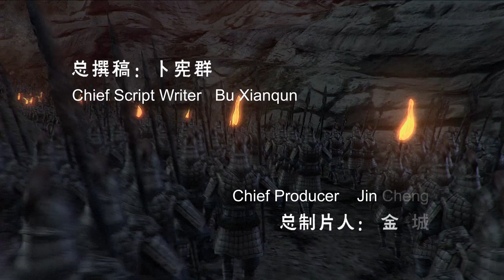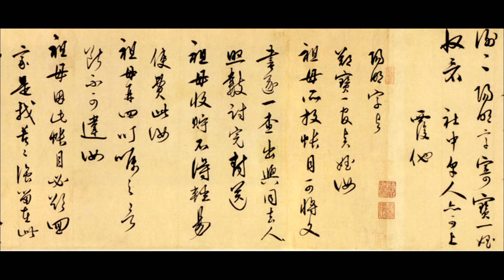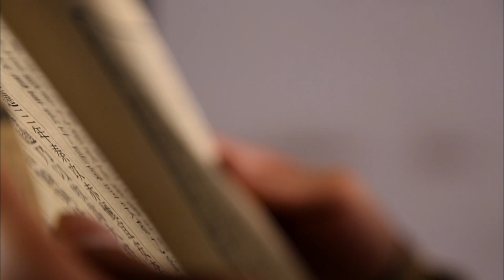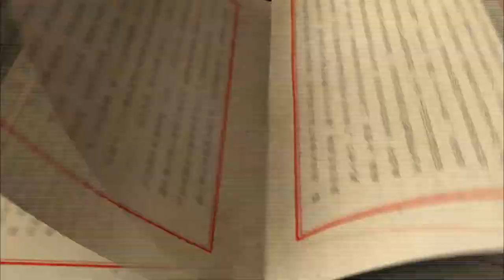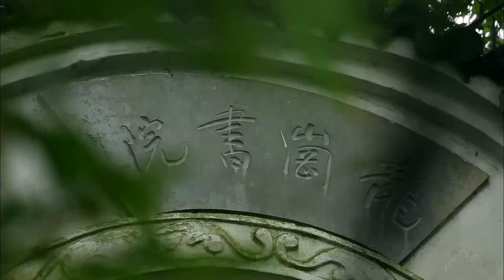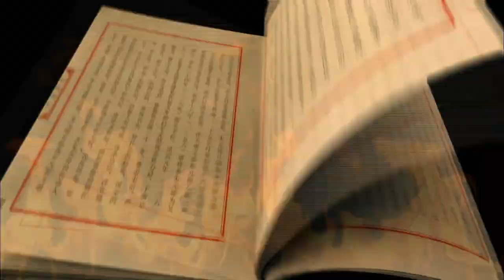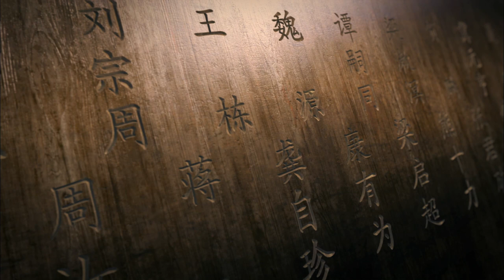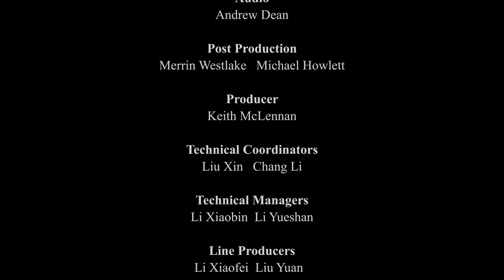General History of China EP81 | The Philosophy of Wang Yangming | China Movie Channel ENGLISH